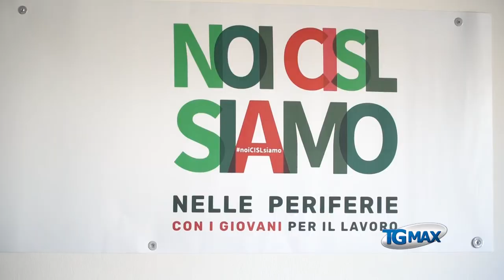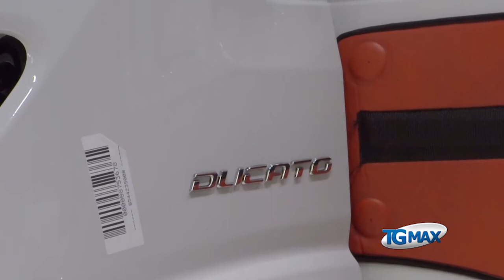Fim Cisl, parla il segretario Apetino: il Ducato elettrico si farà in Sevel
Fim Cisl, parla il segretario Raffaele Apetino: il Ducato elettrico si farà in Sevel a partire dal 2022.